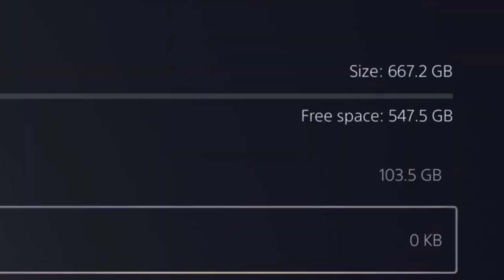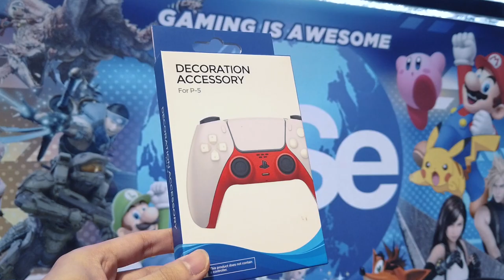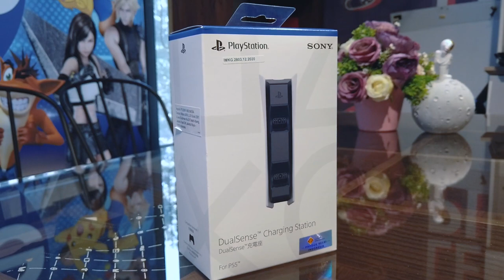Baru banget punya PS5?? Yuk Cek aksesoris yang kalian butuhkan!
Aksesoris2 PS5 yang kalian wajib punya nih guys untuk menambah pengalaman bermain yang makin imersif!